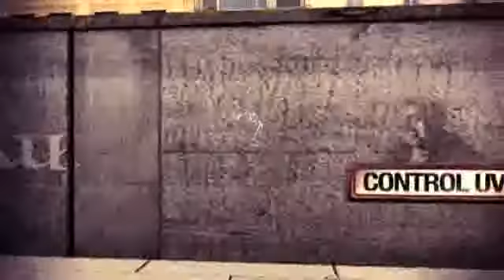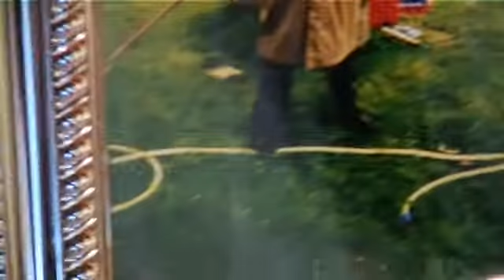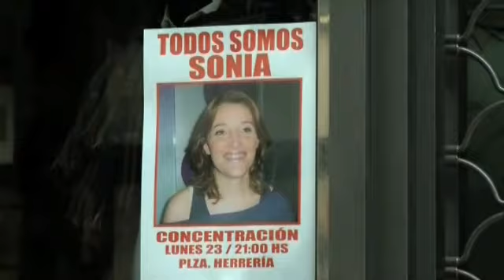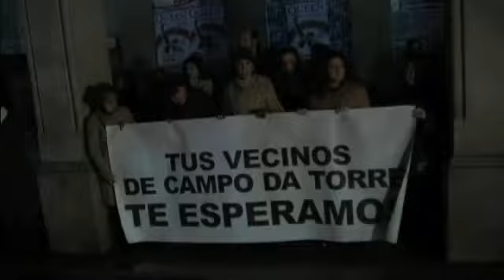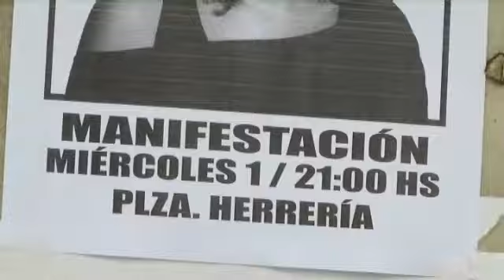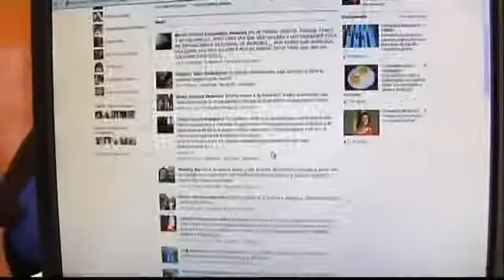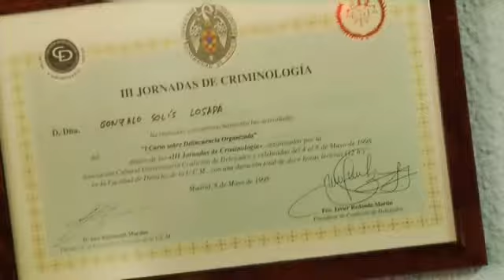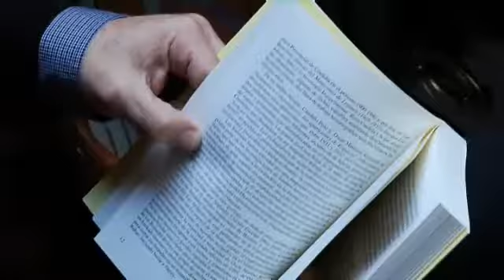«Control Uve» Desaparecidos (cap.43-16/04)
Espacio dirigido y presentado por Luís Pardo en el que cada semana profundiza, desde su particular óptica, en un asunto de actualidad. 15 años después de la desaparición de María José Arcos, una inesperada decisión del juez ha mandado a la cárcel al que siempre fue el principal sospechoso. Control Uve repasa otros casos de desaparecidos que continúan sin solución y en los que los familiares se niegan a arrojar la toalla.